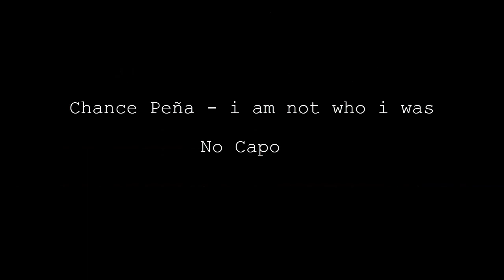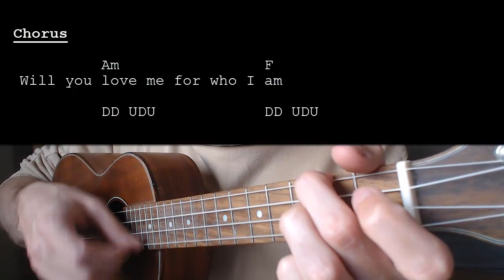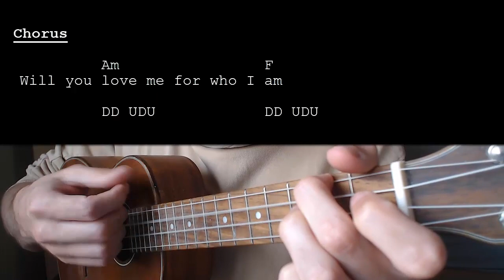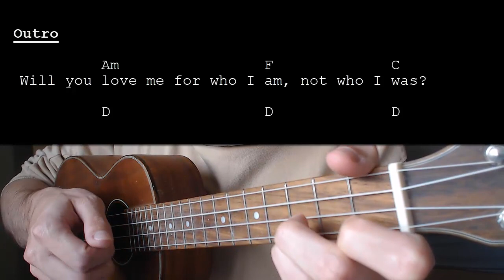Chance Peña - i am not who i was EASY Ukulele Tutorial With Chords / Lyrics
Learn how to play "i am not who i was" by Chance Peña. This Ukulele tutorial includes the chords, chord progression, strumming pattern, and lyrics for this song.

Chance Peña – i am not who i was   No Capo

Chords:
C: 0003
F: 2010
Am: 2000
G: 0232

Strumming: DD UDU UDU UDU